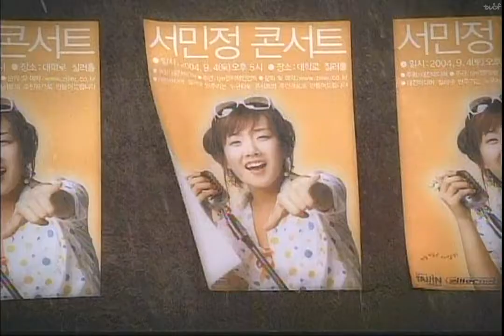태진미디어 - 질러넷